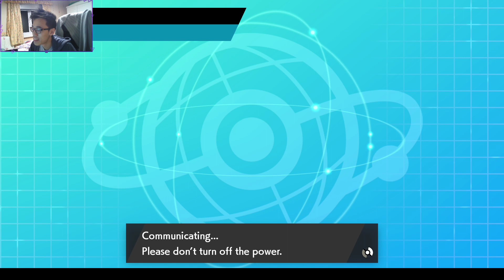SLOWPOKE Pogchamp SWEEP! VGC ranked doubles - Butterfree ALSO heals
EPIC Galarian Slowpoke SWEEP!? HOW TO WIN WITH Galarian  Slowpoke!?
Slowpoke RENTAL TEAM POKEMON SWORD AND SHIELD!?
HOW TO USE Galarian  Slowpoke POKEMON SWORD AND SHIELD!
Belly Drum POKEMON SWORD AND SHIELD!
Doubles TEAM STRATEGY Tips and Tricks VGC 2020 BATTLES!

Team Members:
Galarian Slowpoke
Butterfree-GMAX
Snorlax-GMAX
Dusclops
Cinderace
Vanilluxe

GAME INFO
Name: Pokemon Sword and Shield
Developer: Game Freak
Publisher: The Pokemon Company, Nintendo
Platforms: Nintendo Switch
Release Date: November 15, 2019

SLowpog: pokepast.es/c6b90453aae25cfc